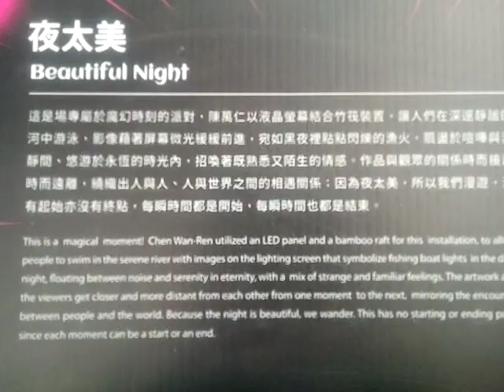VID 20220213#鹽水月津港燈節藝術欣賞之旅影像紀錄 _142639#分享